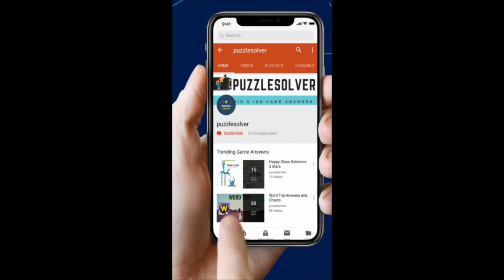Word Stacks Daily Challenge February 27 2019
Here are the answers to Word Stacks Daily Challenge Wednesday February 27, 2019.